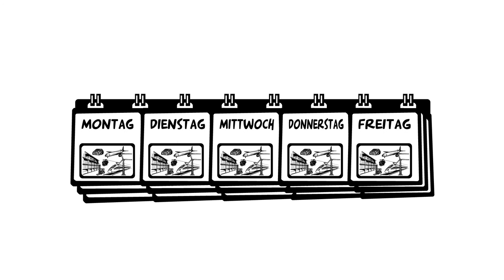FORTIS Empowerment - Explanideo Erklärvideo (Stil: CUSTOM SCRIBBLE)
Ein von Explanideo produziertes CUSTOM SCRIBBLE Erklärvideo für FORTIS IT. Viel Freude beim anschauen!